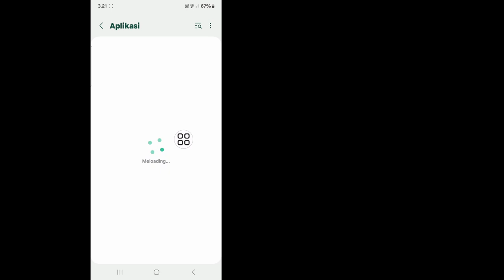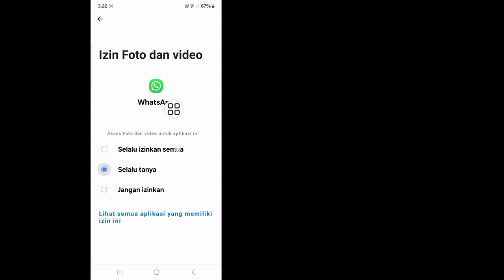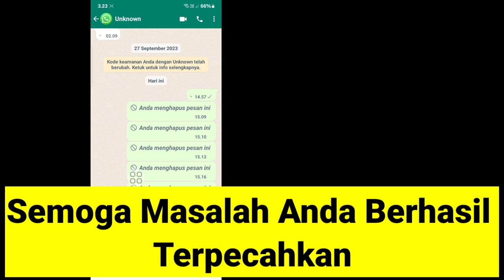Perbaiki Masalah Pesan Suara WhatsApp Tidak Terkirim (Pembaruan 2024)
Saya akan menunjukkan Cara Memperbaiki Fitur FlipSide Instagram Tidak Muncul. Tonton video ini dan pelajari cara mendapatkan Fitur FlipSide Instagram.

💝Jangan lupa untuk menyukai video kami jika itu membantu Anda.
💝Jangan Lupa memberikan komentar penting Anda.